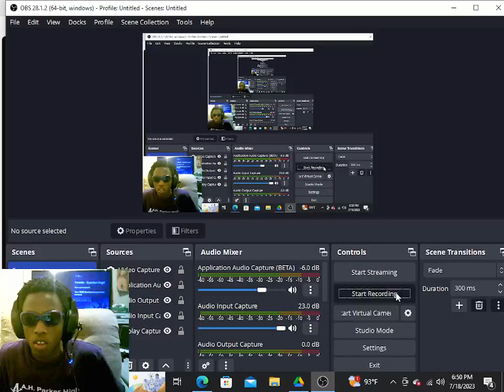FLIGHT LOOKED LIKE PRIME DERRICK ROSE! FLIGHTREACTS 5V5 VS D1 HOOPERS REACTION!